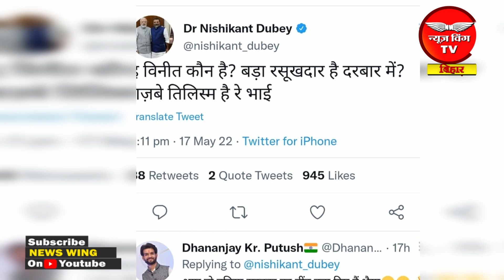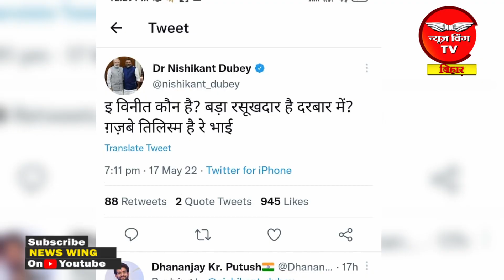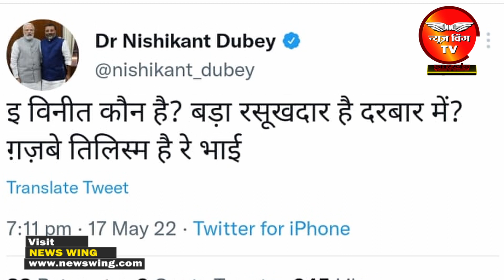निशिकांत दुबे का नया शिगूफा, ट्वीट कर पूछा " कौन है विनीत ? बड़ा रसूखदार है दरबार में? "